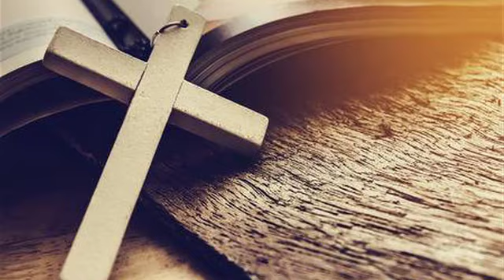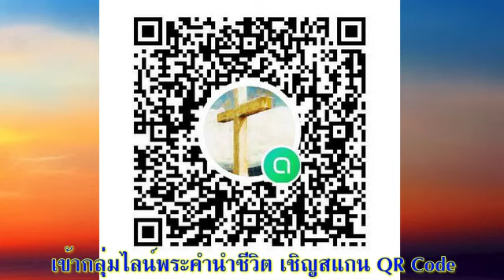05 มกราคม 2022 เรื่องที่ตั้ง ที่ตั้ง ที่ตั้ง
วันพุธที่ 5 มกราคม 2022
ที่ตั้ง ที่ตั้ง ที่ตั้ง

เตรียมจิตใจ:
ลองจินตนาการว่าพระเยซูทรงเคาะประตูบ้าน และ ทรงมาพักอยู่ที่บ้านคุณ คุณจะทำอะไรร่วมกับพระองค์บ้าง? คุณจะพาพระองค์ไปไหน? คุณจะคุยเรื่องอะไร?

อ่าน:
“…และผู้ที่นั่งอยู่ในแดนและเงาแห่งความตายก็มีความสว่างส่องถึงพวกเขาแล้ว”
(มัทธิว 4:16)

สำรวจและใคร่ครวญ:
สำหรับชนชั้นสูงที่เคร่งศาสนาในเยรูซาเล็ม ดินแดนของชนเผ่าเศบูลุนและนัฟทาลีทางตอนเหนือของอิสราเอลไม่มี “บ้านที่น่าอยู่”  แต่เป็นดินแดนที่ต้องหลีกเลี่ยง  ภูมิภาคนี้ (ซึ่งรวมแคว้นกาลิลี) เป็นแหล่งน้ำขังทางวิญญาณซึ่งถูกเจือจางด้วยวิถีปฏิบัตินอกรีตของคนต่างชาติ
 ตามประวัติศาสตร์ ชนเผ่าทางตอนเหนืออาศัยอยู่ใน 'เงาแห่งความตาย' อย่างแท้จริง เนื่องจากมีกองทัพต่างชาติเข้ามารุกรานเข่นฆ่าและเนรเทศผู้คนหลายต่อหลายครั้ง อิสยาห์ 8:19 – 9:1 ได้ให้ภูมิหลังว่าชนเผ่าเหล่านี้หันไปจากพระเจ้า และถูกทำให้ถ่อมลงด้วยการทดลองและพิพาษา แน่นอน พวกเขาไม่สมควรจะเป็นพวกแรกที่จะได้เห็น “ความสว่างอันยิ่งใหญ่” คือ กษัตริย์เมสสิยาห์ที่พระเจ้าทรงสัญญาไว้ (อิสยาห์ 9:1–7)!
 นี่เป็นสัญญาณของความเมตตาที่ไม่สมควรได้รับจากพระเจ้า ที่พระเมสสิยาห์ควรเลือกที่จะมีชีวิตอยู่ (ข้อ 12,13) ท่ามกลางผู้คนที่มีปัญหาในอดีต ผู้ที่ล้มเหลวและละทิ้งพระเจ้าซึ่งได้รับรู้ถึงความรุนแรงของสงครามและความเจ็บปวดจากการถูกเนรเทศ ช่างเป็นข้อความแห่งความหวังอันทรงพลังจริง ๆ : กษัตริย์ผู้รับใช้ของพระเจ้ากลายเป็นเพื่อนบ้านของพวกเขาและมอบโอกาสครั้งที่สองให้ (ข้อ 17)!  และถ้าเรารู้สึกว่าเราล้มเหลวและละทิ้งพระเจ้า ให้เรามาตั้งใจฟังพระคำของพระเจ้ากัน! (ข้อ 17) และรีบหันกลับไปหาพระองค์

ตอบสนอง:
เราจะนำความสว่างไปสู้ผู้คนในชุมชนของเราที่รู้สึกว่าพวกเขาล้มเหลวได้อย่างไร? เราจะเป็นเพื่อนบ้านของคนที่ถูกเกลียดชังและด้อยโอกาสได้อย่างไร?